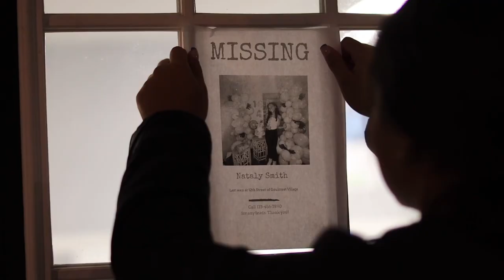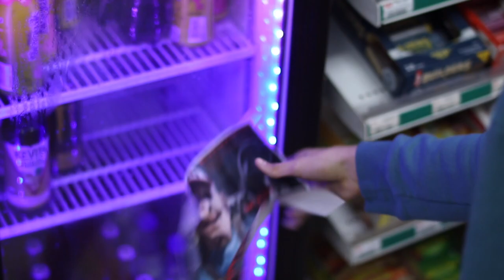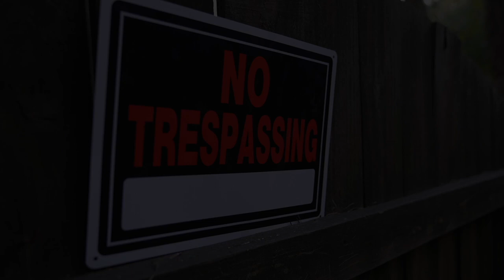C100 Official Selections STN Horror Fest